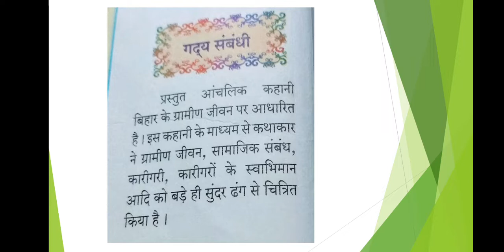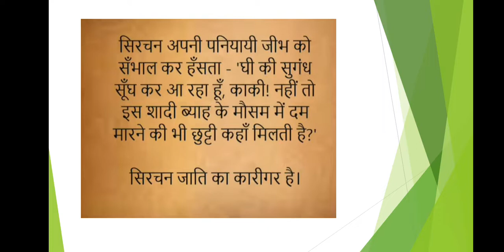10th Hindi 18.09.2020